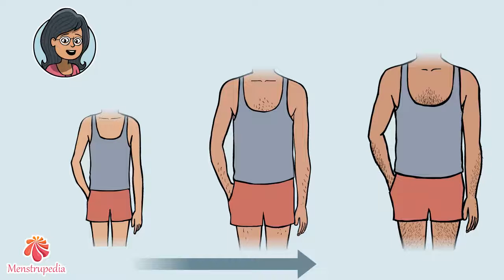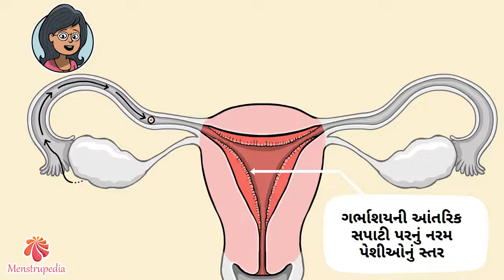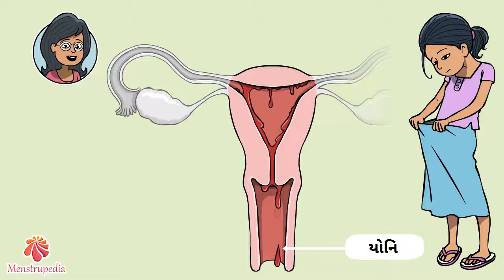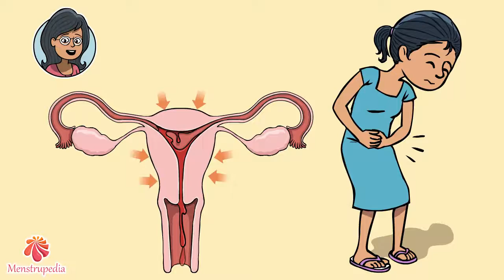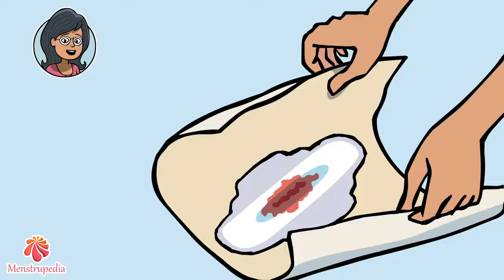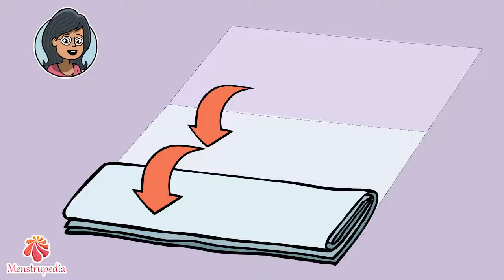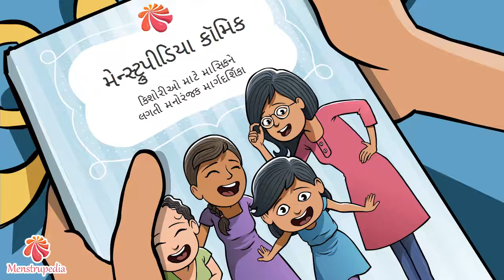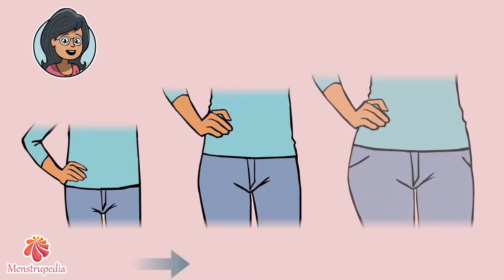Hello Periods! (Gujarati) Menstrupedia Menstrual Awareness Workshop Video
Download this video for FREE from Hello Periods! is an educational video and trainers aid to teach young girls about menstruation and menstrual health. This is a supportiv.

Download this video for FREE from Hello Periods! is an educational video and trainers aid to teach young girls about menstruation and menstrual health. This is a.